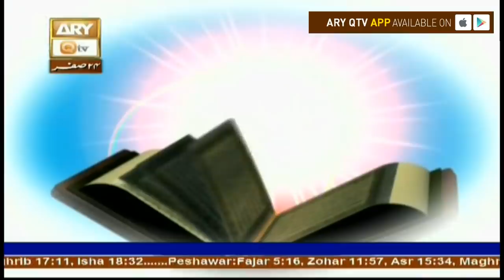Al-Hadi - Topic - Gosht Khana - ARY Qtv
Al Haadi

Topic - Gosht Khana

14th November 2017

Mufti Akmal explains and elucidates verses of the Quran al Kareem in his easy to understand and simple manner.